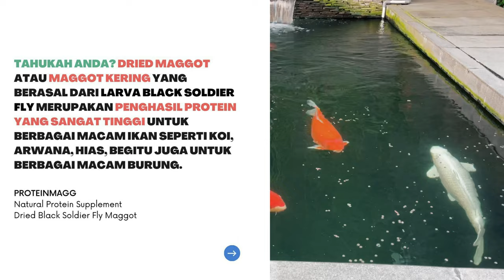Review Suplemen Tambahan Ikan Koi Ber-Protein Sangat Tinggi, Extra Growth Untuk Koi, ProteinMagg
THE RYANS.
selamat bersenang senang, assalamualaikum!
280
Koi89